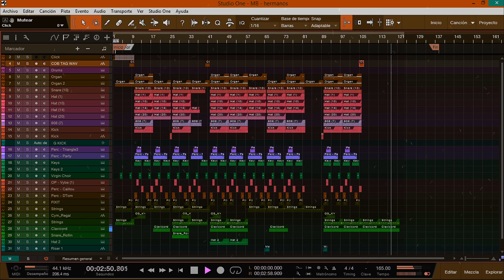[FREE] Freestyle Type Beat - "HERMANOS" | HIP HOP | Free Type Beat 2021 | Rap Trap Instrumental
➨The free version of this beat is available for non-profit use only with credit in the title (ComeOn Beatz)